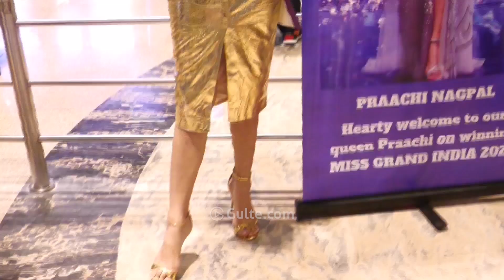Praachi Nagpal - Miss Grand India 2022 Winner Receives Warm Welcome at Hyderabad Airport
Watch : Miss Grand India 2022 Winner Praachi Nagpal  Receives Warm Welcome at Hyderabad Airport